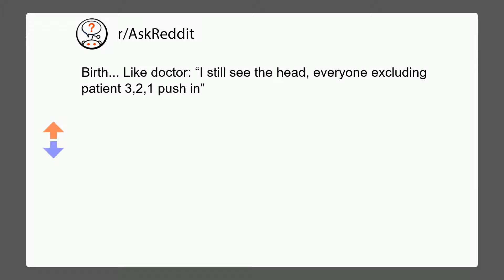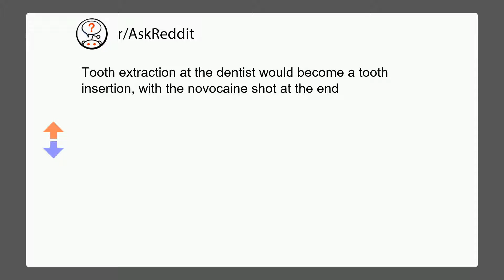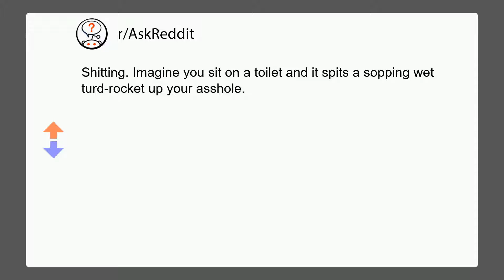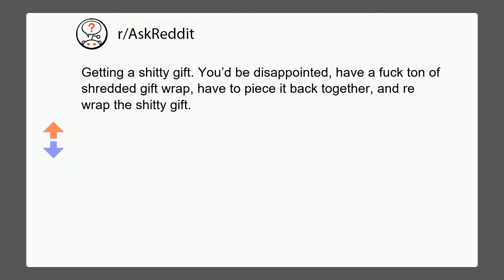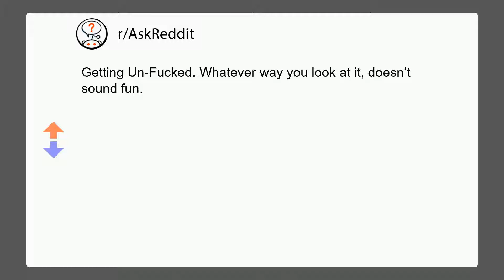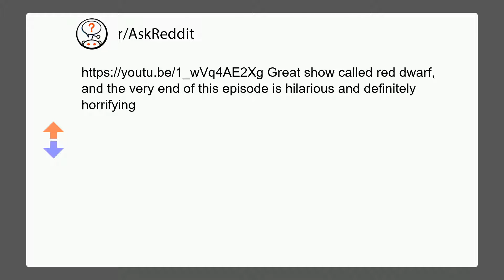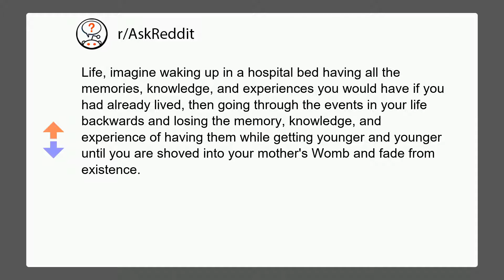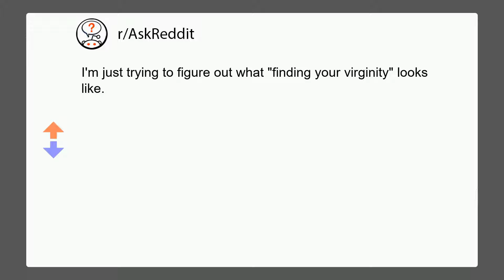WHAT EVENT IF IT HAPPENED IN REVERSE WOULD BE HORRIFIC? | r/AskReddit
Today we are talking about what event of it happened inverted would be horrific.

On my channel I take the top posts and reddit stories from r/askreddit to bring you new daily videos. I focus on popular topics that you would probably like such as lawyers, doctors, students, teachers, nurses, dentists, and soldiers. Subreddits I source from include r/askreddit, r/nosleep, r/iAMA but mainly r/askreddit. If you want other type of content don't forget to say it in the comments.